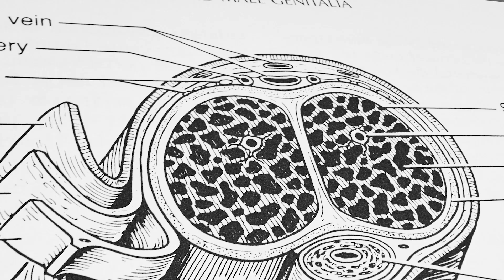Sphincter urinaire artificiel et injections d'Edex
Un homme porteur d'un sphincter urinaire peut pratiquer des injections d'Edex dans sa verge ? Le Dr Beley vous répond.